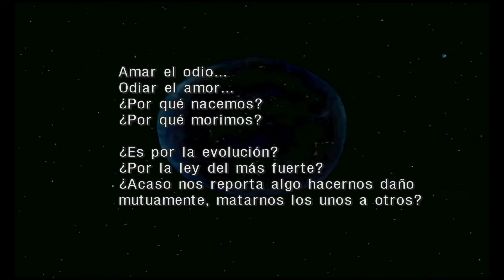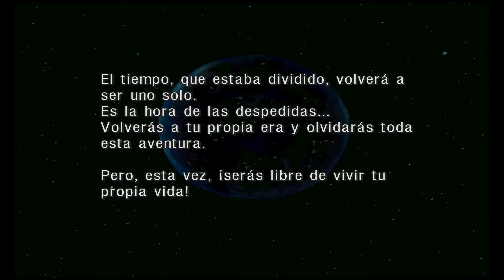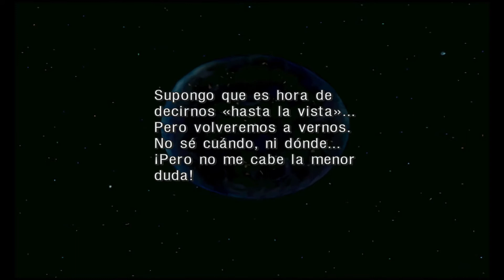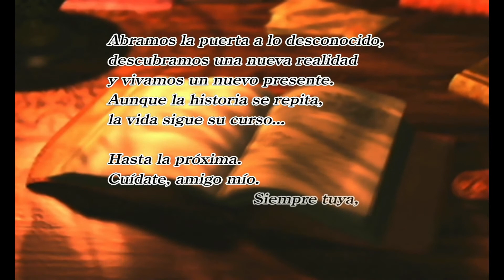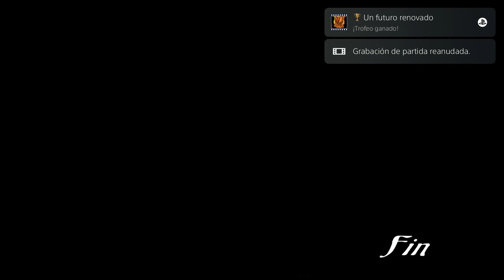Guia al 100% de Chrono Cross | 40 | Final Malo y Final Bueno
Guia paso a paso y al 100% de Chrono Cross en Playstation para la obtención del Platino.

Abrir descripción

00:00 Introducción
01:50 Playa del Paso [Mundo Original]
11:30 Trofeo "Un Futuro Inmutable" [Final Malo]
23:30 Trofeo "Un Futuro Renovado" [Final Bueno]